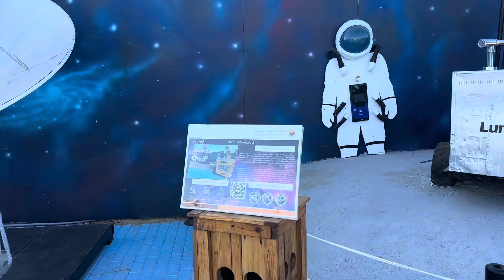Yanbu flower festival 🌹 || Beautiful flower festival in yanbu 2024